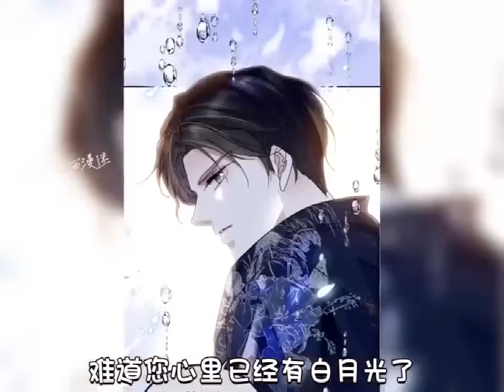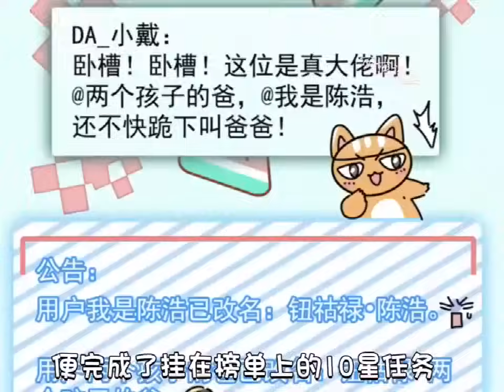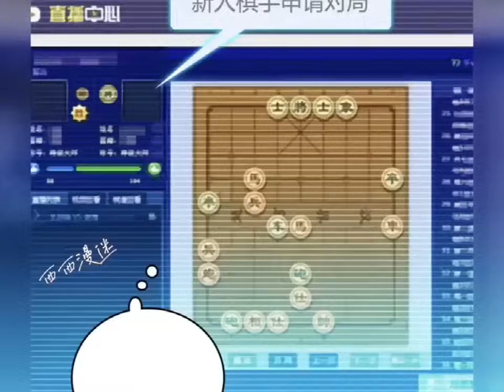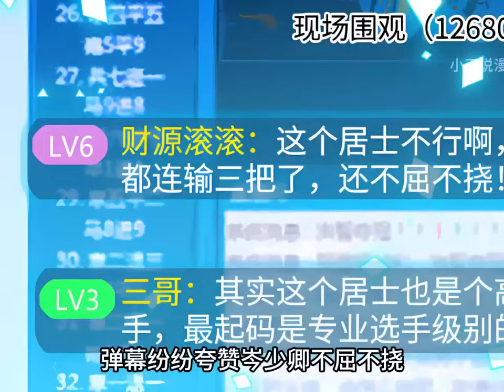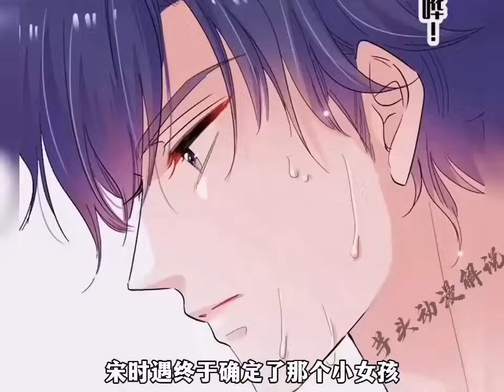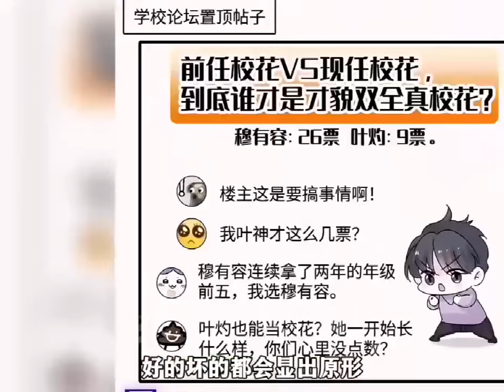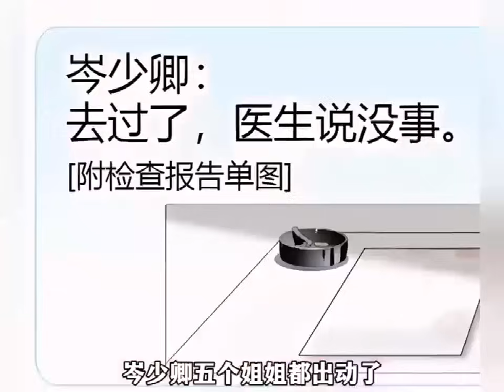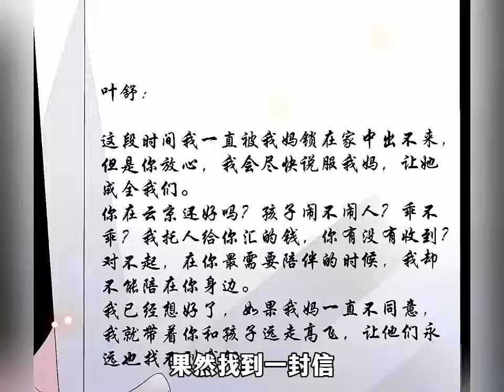漫画最新《大小姐她今天优秀了吗》第1至189集 异世界科技大佬重生成豪门假千金。被人嘲讽：私生女！不要脸！”对此，叶大佬轻笑一声。一手烂牌，她照样能扭转乾坤,搅乱一池风云！西西漫解